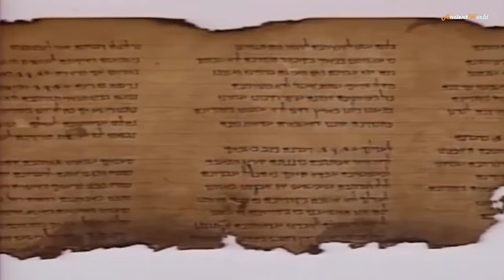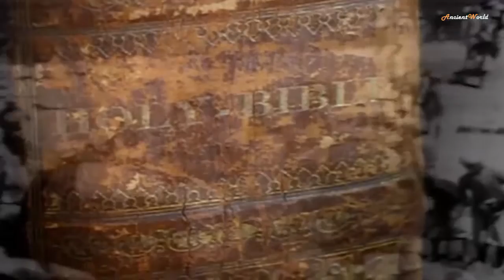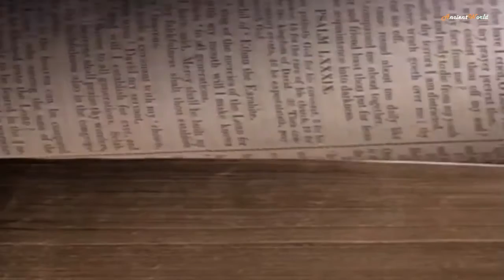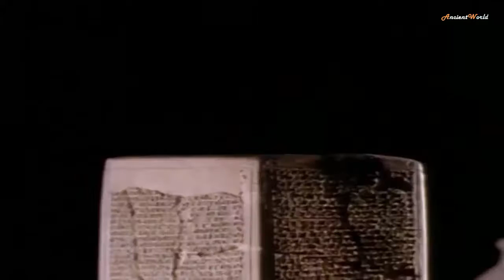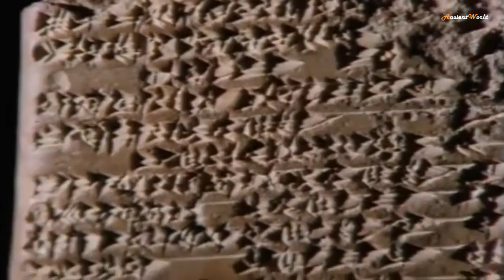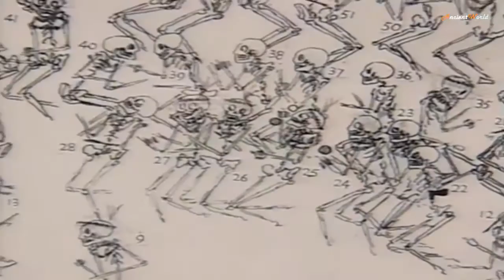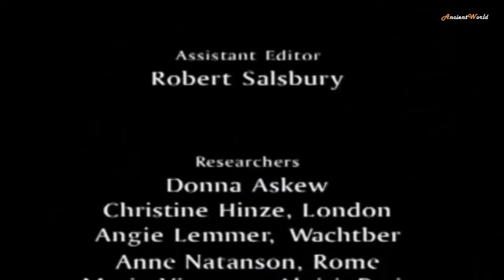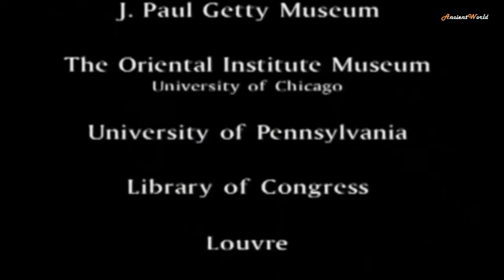Ancient Mesopotamia - Return to Eden (Ancient History Documentary)